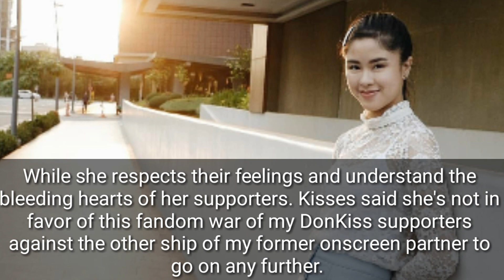KISSES DELAVIN REVEALED THE UNHEALTHY RELATIONSHIP WITH DONNY PANGILINAN|SHOWBIZ SCOOP